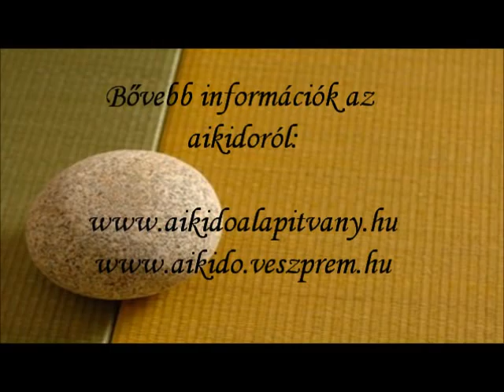Danvizsga - 2. Dan, 2010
Aikido Alapítvány, Danvizsga - 2. Dan, 2010